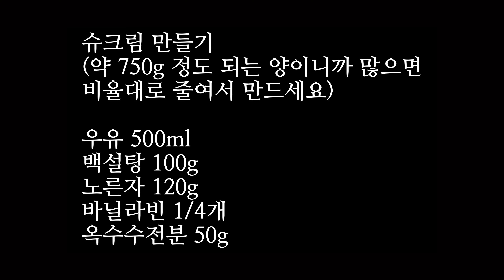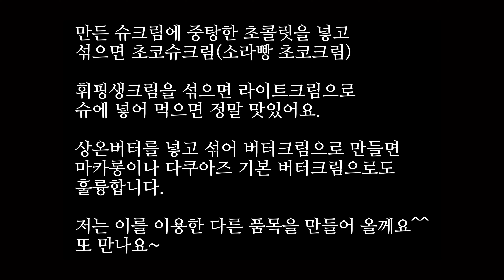슈크림 만들기, 크렘빠띠씨에 만들기